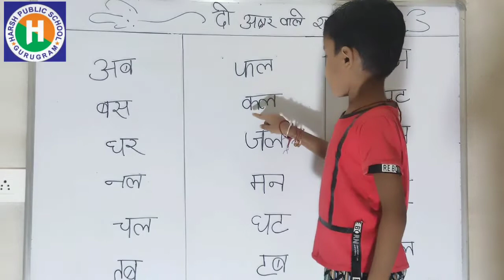दो अक्षर वाले शब्द |do akshar waale Subdh | do akshar waale Subdh hindi me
do akshar wale shabd
do akshar waale subdh subhash
do akshar waale subdh subha
do akshar waale subdh subhani
do akshar wale subodh bhave
do akshar wale subodh bhai
do akshar wale subah dua
do akshar wale subh english
do akshar wale subodh in hindi
do akshar wale subodh in english
do akshar wale subodh in tamil
do akshar wale subodh in telugu
do akshar wale subodh iyengar
दो अशर वाले शब्द
दो अक्षर वाले शब्द
दो अक्षर वाले शब्द pdf
दो अक्षर वाले शब्द चित्र सहित
दो अक्षर वाले शब्द का वाक्य
दो अक्षर वाले शब्द मात्रा वाले
दो अक्षर वाले शब्द का वाक्य worksheet
दो अक्षर वाले शब्द हिंदी मे
दो अक्षर वाले शब्द इंग्लिश में
दो अक्षर वाले शब्द बिना मात्रा वाले
दो अक्षर वाले शब्द bookmarks
दो अक्षर वाले शब्द cm
दो अक्षर वाले शब्द pdf download
ڈ
दो अक्षर वाले शब्द end
दो अक्षर वाले शब्द explain why
दो अक्षर वाले शब्द failed
दो अक्षर वाले शब्द for face verification
दो अक्षर वाले शब्द for 0≤t≤3
दो अक्षर वाले शब्द g
दो अक्षर वाले शब्द hindi
दो अक्षर वाले शब्द in english
दो अशर वाले शब्द joke
दो अक्षर वाले शब्द k
दो अक्षर वाले शब्द k n
दो अक्षर वाले शब्द k narodeninám
दो अशर वाले शब्द lyrics
दो अशर वाले शब्द login
दो अक्षर वाले शब्द l
दो अशर वाले शब्द meaning
दो अशर वाले शब्द menu
दो अशर वाले शब्द muhammad
दो अक्षर वाले शब्द none of the above
दो अशर वाले शब्द quizlet
दो अशर वाले शब्द review
दो अशर वाले शब्द reference
दो अशर वाले शब्द summary
दो अशर वाले शब्द shirt
दो अक्षर वाले शब्द source= sms server
दो अक्षर वाले शब्द tax
दो अक्षर वाले शब्द times
दो अक्षर वाले शब्द the lcd is
दो अक्षर वाले शब्द us
दो अशर वाले शब्द video
दो अक्षर वाले शब्द worksheet
दो तीन चार अक्षर वाले शब्द worksheet
दो अक्षर वाले शब्द y z)
दो अक्षर वाले शब्द y yo
दो अक्षर वाले शब्द y peñalosa s.c
दो अक्षर वाले शब्द 10
दो अक्षर वाले 100 शब्द
दो अक्षर वाले 20 शब्द
दो अक्षर वाले शब्द 3
दो अक्षर वाले 40 शब्द
4 शब्द वाले अक्षर
दो अक्षर वाले शब्द 50
6 akshar wale shabd
7 akshar wale shabd